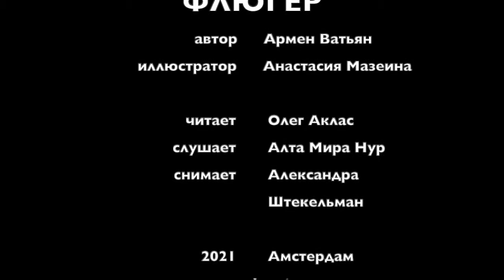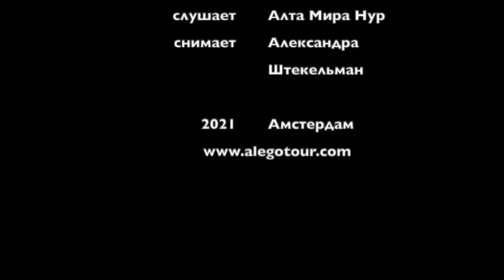Лучшее Детям №44 "Флюгер" Армен Ватьян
Сегодня у нас тройной праздник!
Во-первых, мы читаем интересную сказку Армена Ватьяна с иллюстрациями Анастасии Мазеиной, где главный герой - гид, экскурсовод, как и родители Алты
Старинный город, где происходят события сказки "Флюгер", очень напоминает наш Амстердам, а погода - очень похожа на голландскую. Прилетайте к нам, как потеплеет - покажем вам много сказочного и по-настоящему интересного. А выдумки и байки оставим для  волнистых попугайчиков ))